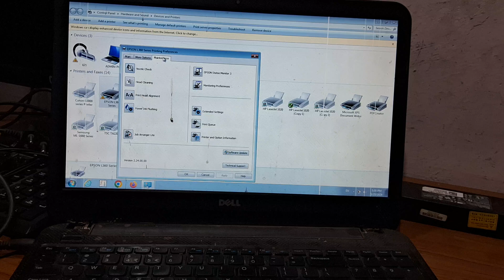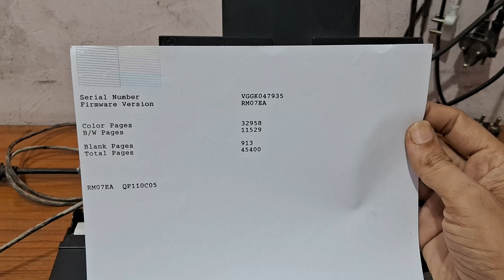Epson L360 Head Cleaning Part 2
maine iska pehla video full banaya hai jiska link niche hai aap link per click karke pura video dekh sakte hai aur uper i button per bhi click karke pura video dekh sakte hai